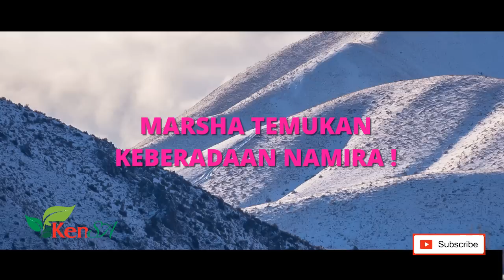N4MIR4 DITEMUKAN !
IKATAN CINTA HARI INI 2 JUNI 2023